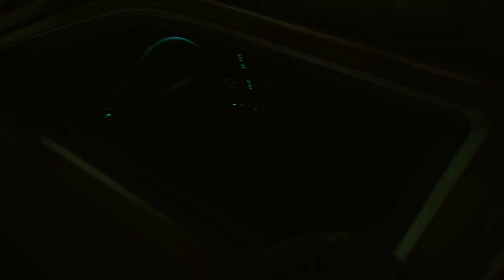CYBERPUNK 2077 | Walkthrough Gameplay Part 31 | STREET KID - HEROES (PC)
Thank you buddies for watching.! I hope I made you guys enjoy my content.

CYBERPUNK 2077 Walkthrough Gameplay Part 31 includes a walkthrough mission of the CYBERPUNK 2077 Side Missions HEROES under Street Kid lifepath.

Cyberpunk 2077 is a 2020 action role-playing video game developed and published by CD Projekt. It was released for Microsoft Windows, PlayStation 4, Stadia, and Xbox One on 10 December 2020, and will come out for PlayStation 5 and Xbox Series X/S in 2021. The story takes place in Night City, an open world set in the Cyberpunk universe. Players assume the first-person perspective of a customizable mercenary known as V, who can acquire skills in hacking and machinery with options for melee and ranged combat.

Cyberpunk 2077 for Windows was universally acclaimed by critics at launch.

Developer: CD Projekt Red
Publisher: CD Projekt
Release: December 10, 2020
Genre: Action Role-Playing
Platforms: Microsoft Windows, Stadia, PlayStation 4 & Xbox One